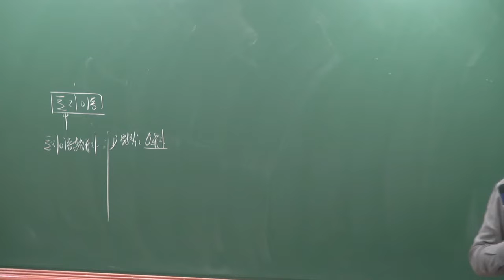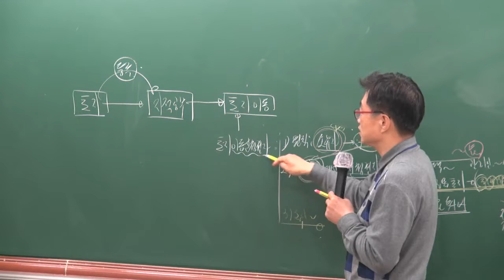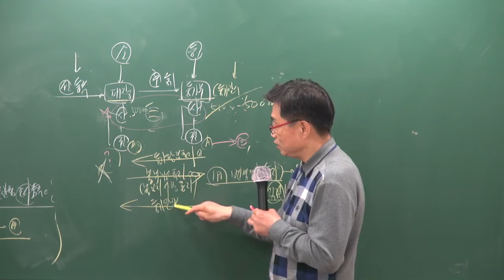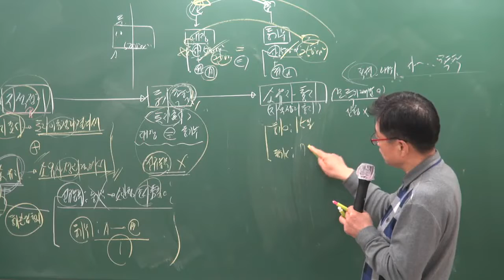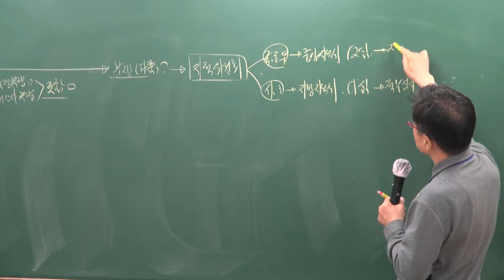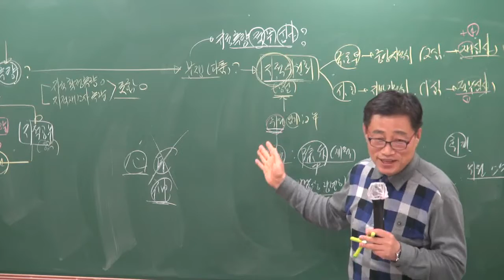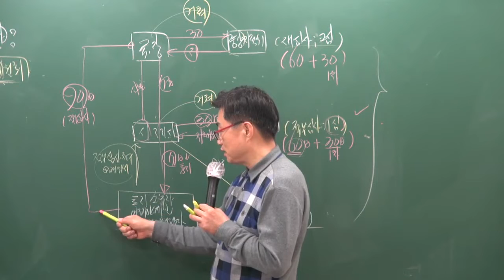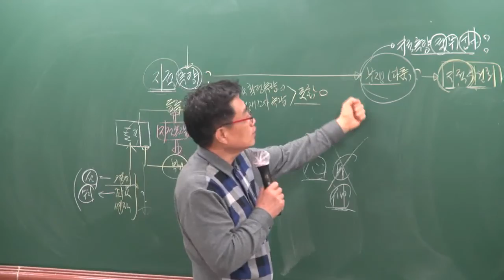[공전무] 2019년 공인중개사 부동산공시법 고급이론 3-7